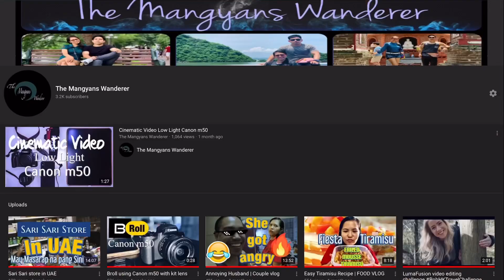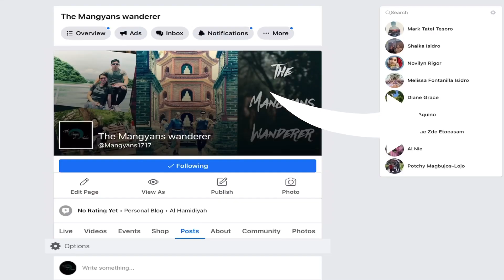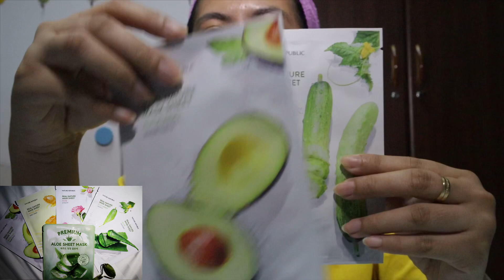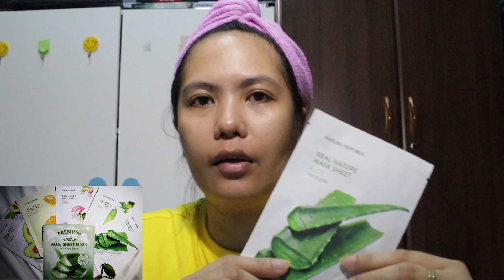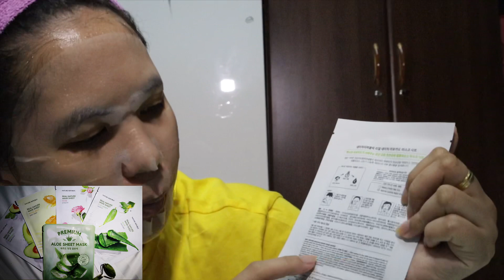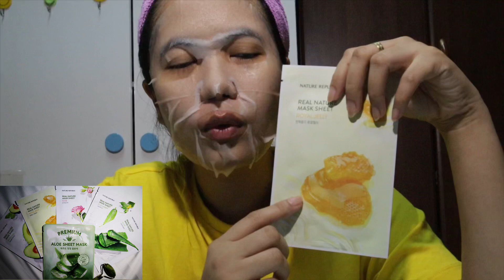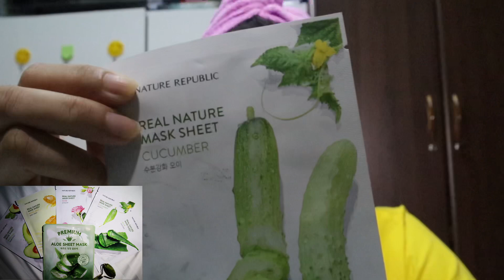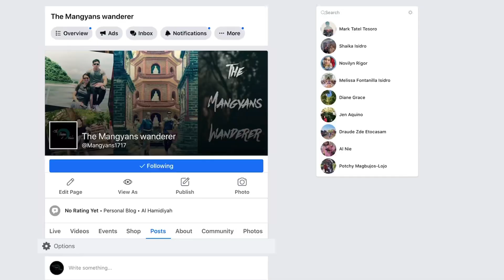How to use korean sheet mask |Review & Demo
Let’s try to use face mask sheet. It’s my 1st time to try this one. Bought in Seoul last year. Got diff ingredients (avocado, rose, cucumber, royal jelly, aloe vera) from Nature’s Republic and just plain aloe vera from Missha. Both has the same effect although there’s diff in the thickness of the sheet. Watch the video to know more about. Their benefits, how to use it and what other products you can use after this. Enjoy!

Gear
Zomei ND filter
Canon m50 kit lens
Quick release mount adapter
Rode mic
Boya mic
Joby gorillapod
iPhone xs
Mobile Nelomo lens
Zhiyun smooth 4 Mobile gimbal
LED video ligths